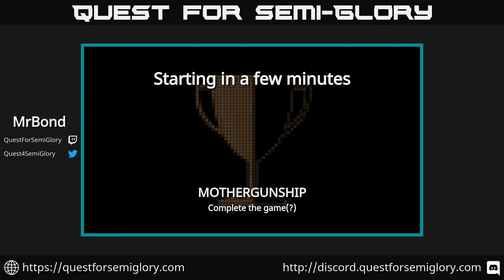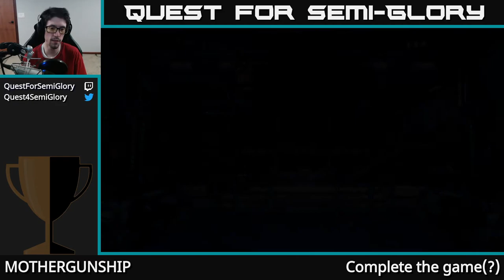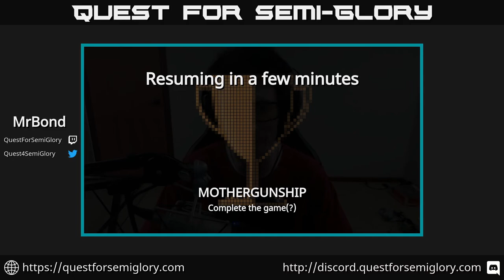Quest for Semi-Glory - MOTHERGUNSHIP, Session 4